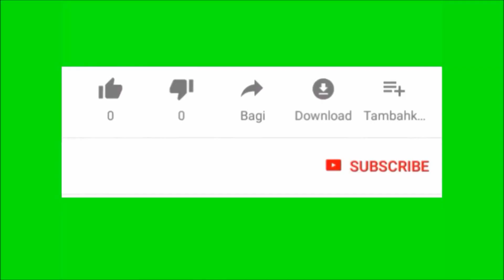🔥Cara Dapatkan Koloni Kelulut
Ramai yang tanya. Jadi aku jawab. 3 Cara dapatkan koloni kelulut yang dilakukan oleh penternak yang ada sekarang. Sama sahaja caranya. Anda nak bermula, pun sama juga caranya. Semoga bermanfaat.